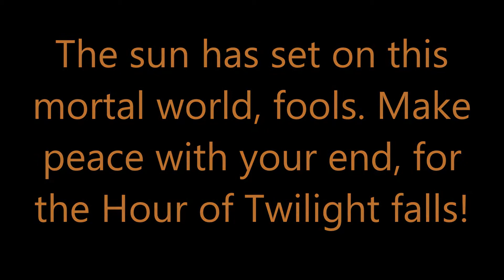Cataclysm World First Kills [WoW PvE]